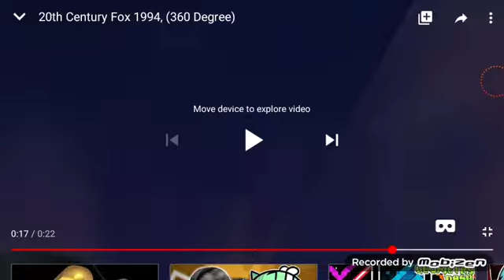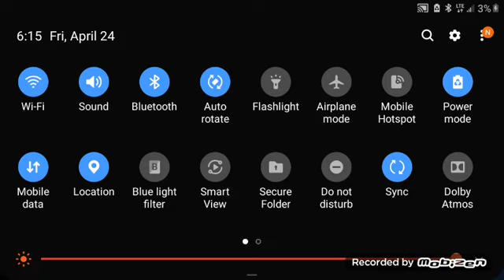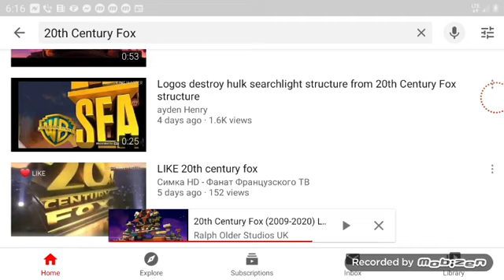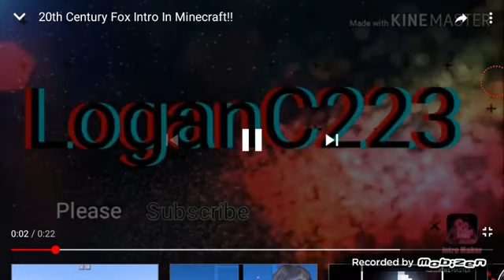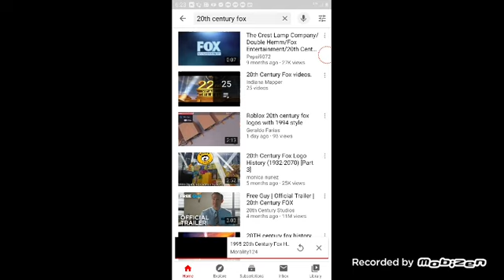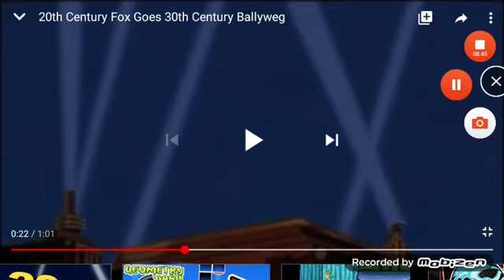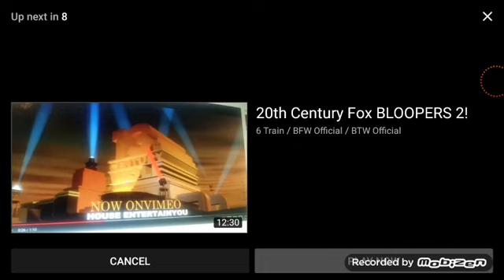20th Century Fox Bloopers 11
Disinclude joking puking, it contains throwing up and some very loud volume in some violent words.